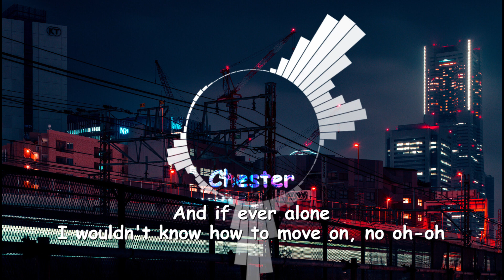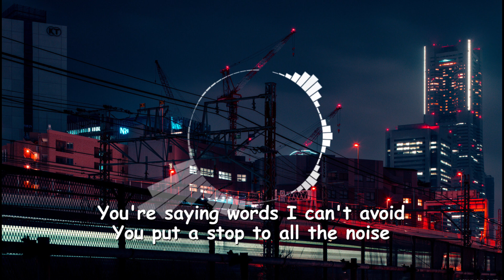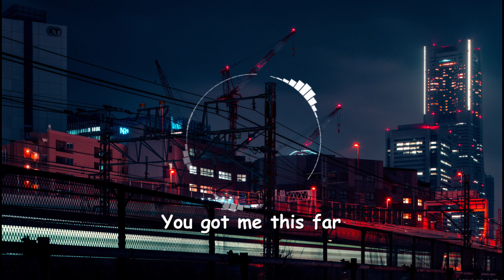This far - Raven & Kreyn ft.NiNo Lucarelli (RudeLies Remix) Lyrics Video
Lyrics
You're saying words I can't avoid
You put a stop to all the noise
Even in the dark
You can hear my scares
Ever since this dawned
You can hear these scares
And if ever alone
I wouldn't know how to move on, no oh-oh
Ever in the dark
You got me this far
Ever since the start
I wouldn't know how to move on, no-o-oh